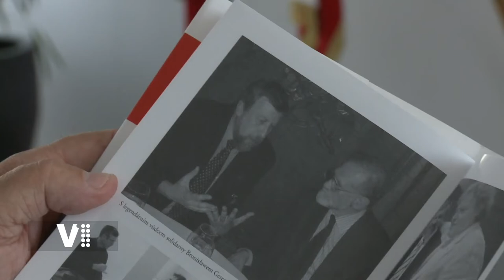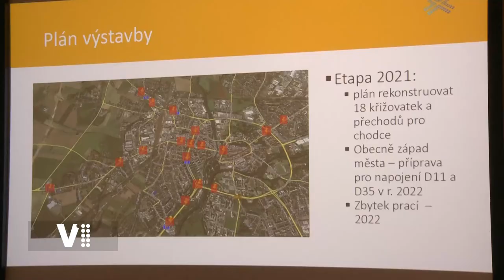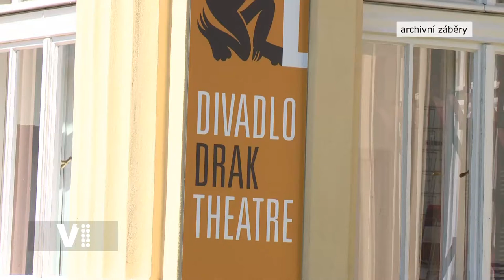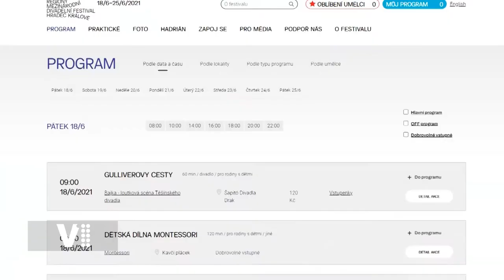Hradecký expres 23/2021